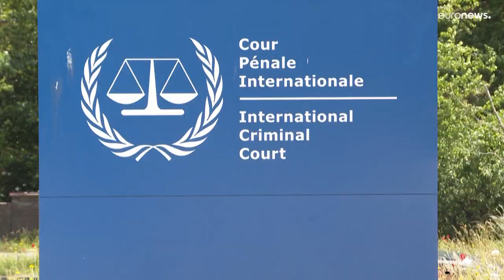Россию обвинили в расправе над репортёром Максом Левиным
Материалы, собранные "Репортёрами без границ" в ходе расследовательской миссии, будут направлены в Международный уголовный суд.